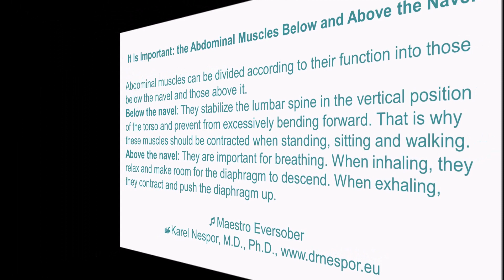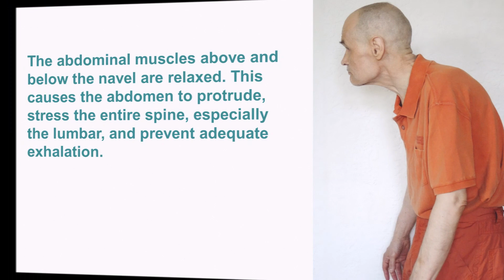It Is Important: the Abdominal Muscles Below and Above the Navel!